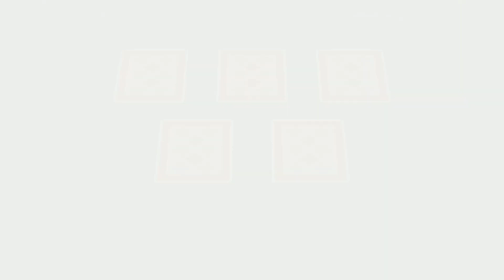【新作マリオパーティ】強すぎるCPUに始まる仲間割れ #6【ジャンボリー】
【罵り合いながら協力しろ！】
すごろく嫌いのあやちゃんが、まつの勧めで新作マリオパーティのすごろくに挑戦！！
任天堂が仕込んだ罠にしっかりハマり、怒りや喜びの悲鳴が止まらない！！
マリオパーティに操られたふたりは、とうとう罵り合いを始め、最後には恐ろしい結末が…